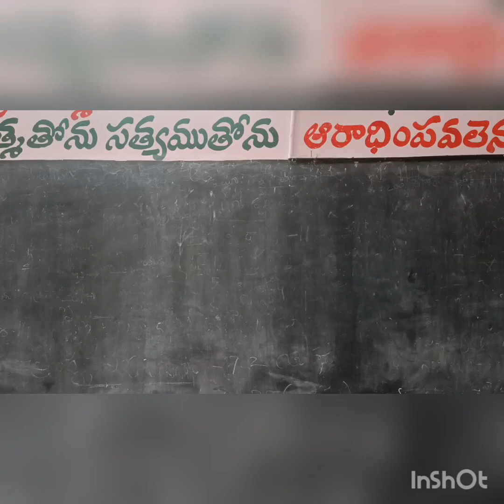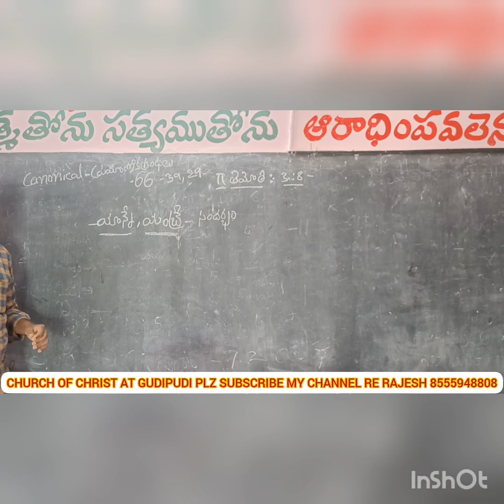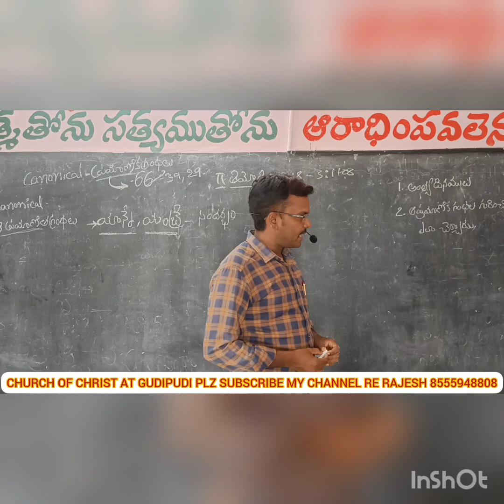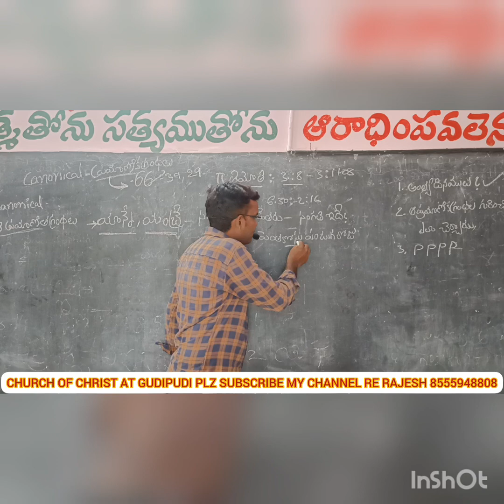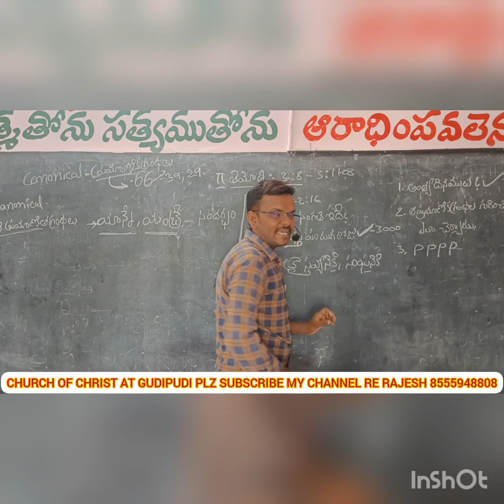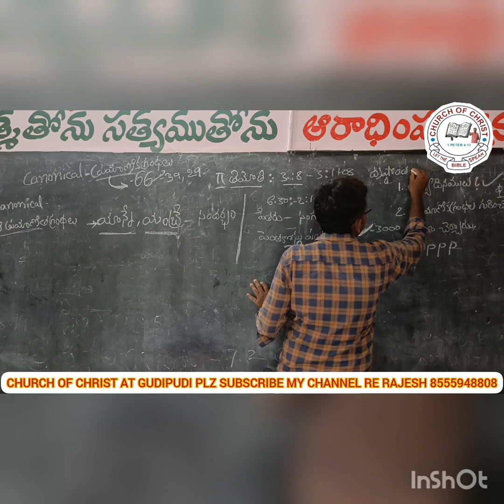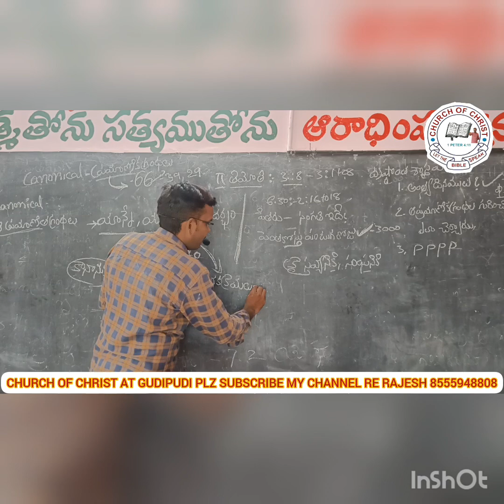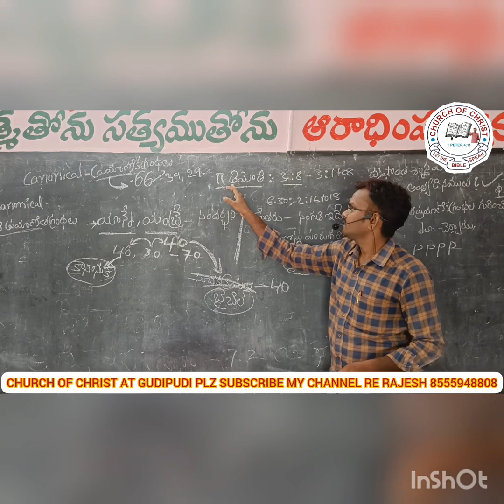SUNDAY WARSHIP AT GUDIPUDI CHURCH OF CHRIST 🙏🙏